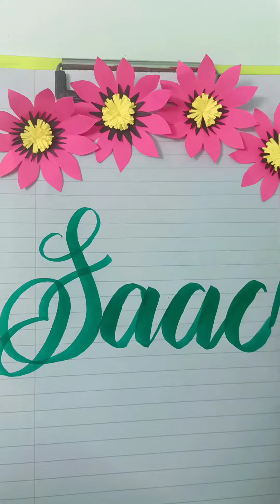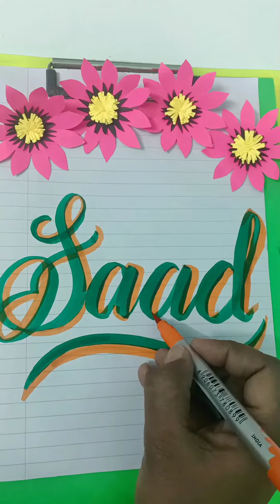| calligraphy|brushpen |saad |names in calligraphy | cursive writing | beautiful styles|